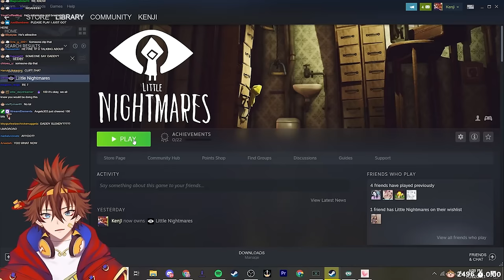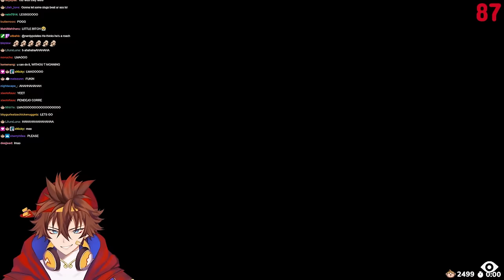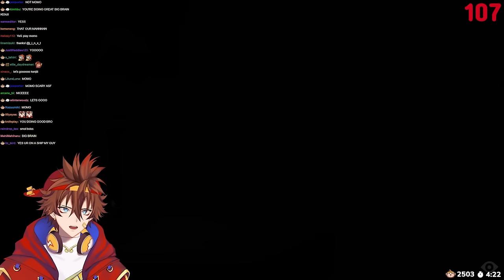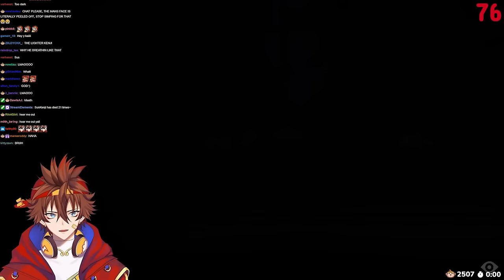Kenji Plays Little Nightmares?! | [LITTLE NIGHTMARES] [#01]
Kenji It's only the first episode and I'm already in LOVE with Little Nightmares! littlenightmares vtuber horror daddylongarmsdaddylongarmsdaddylongarmsdaddylongarms
Kenji Playing Little Nightmares for the first time!